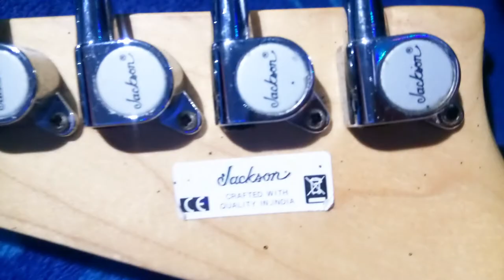Review de guitarra jackson (js32) floyd rose y opiniones ,¿es una buena opcion?.......